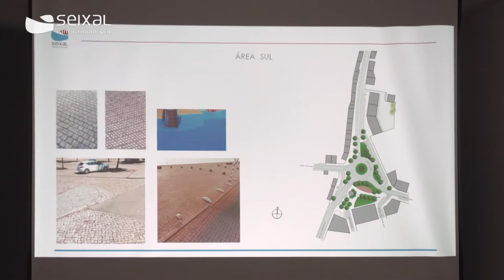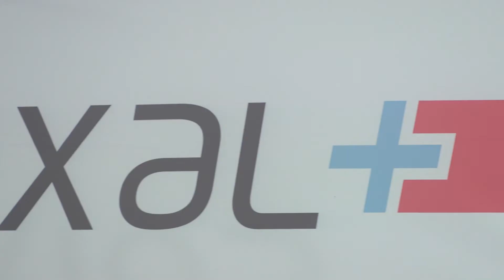Fórum Seixal + em Aldeia de Paio Pires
A sede do Paio Pires Futebol Clube recebeu ontem, dia 6 de outubro, mais uma sessão do Fórum Seixal + para apresentar o projeto de requalificação do espaço público do núcleo urbano antigo de Aldeia de Paio Pires.

 A intervenção, que incidirá sobre uma área de 20 mil metros quadrados, tem em vista a revitalização do espaço público, dando primazia aos espaços para os peões. Contempla também a criação de áreas pedonais e de espaços verdes, bem como o reforço da arborização, e a reformulação geral da rede de infraestruturas existentes.

O encontro foi bastante participado e foram debatidas várias questões sobre a proposta apresentada. As sugestões recolhidas vão ser avaliadas e, sempre que possível, incorporadas no projeto final.